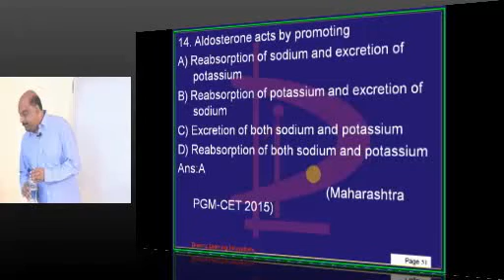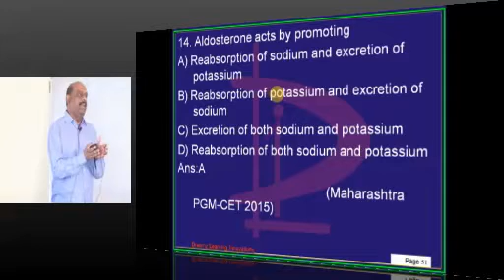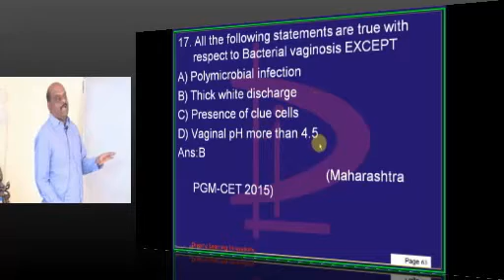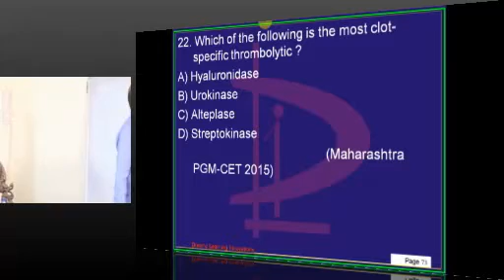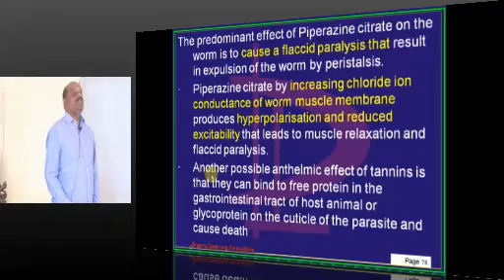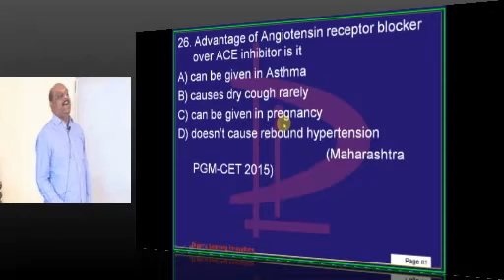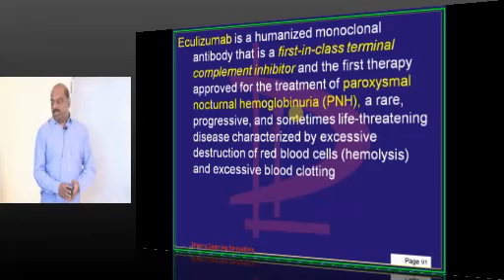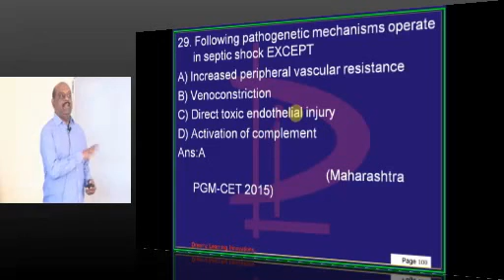NEETPG Coaching MAHARASHTRA PGM CET 2015 1338 Lec 02